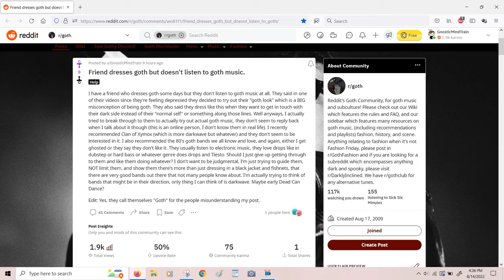You're Not Goth if You Don't Listen to the Music!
I spoke the truth on the Goth subreddit and now people are ANGRY with me!